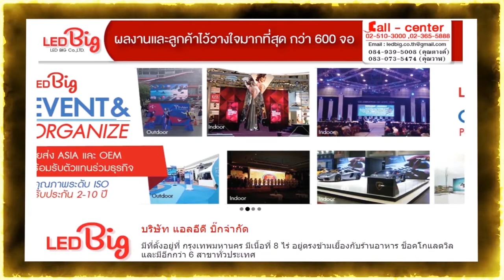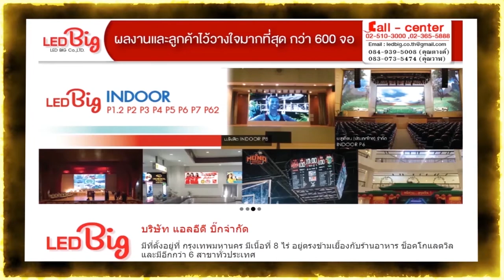Royalty 100% Free The Special Time lapse cloud on Full HD green screen footage.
Royalty 100% Free The Spacial Time lapse cloud on Full HD green screen footage.